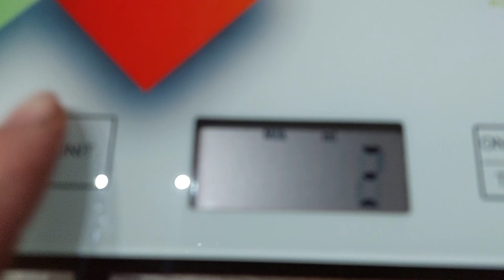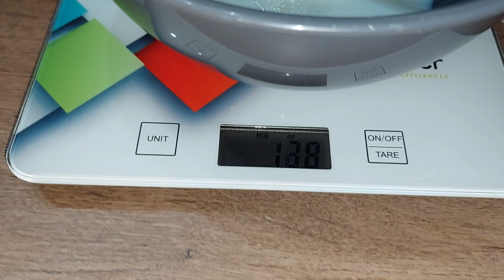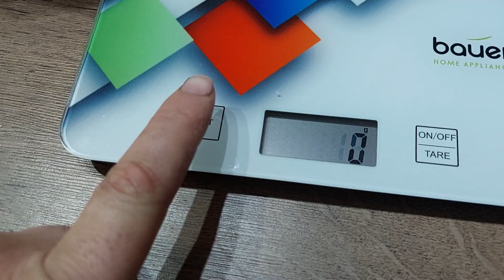TESTING MIZO MILCH - DO THEY STEALING ON MILCH ??? LOYALITY TEST !